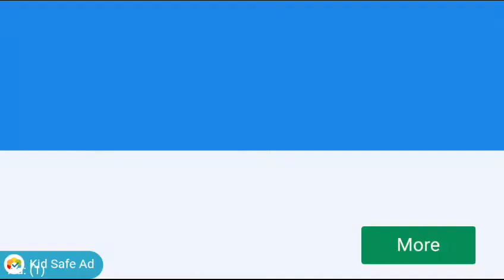Superheroes - Car - Racing - Android - Gameplay